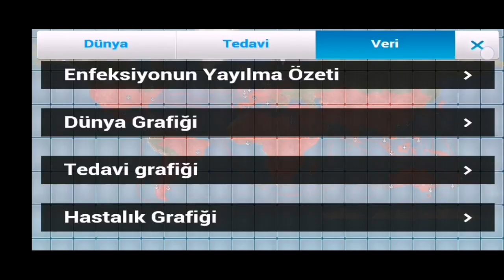Plague Inc. KÜRESEL ISINMA SENARYOSU Evinde Kal Oyun Gerçek Olmasın!!! STAYHOME PLAY